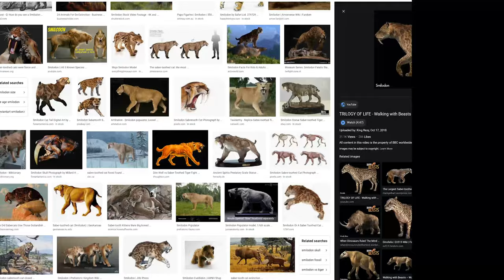SPEEDPAINT - SABER TOOTHED CAT (SMILODON)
This digital painting took 2 hours and 36 minutes. I thought it would be fun to do a Saber-toothed cat as a means to practice fur textures.  Enjoy!

Follow Vijay on Instagram: @vjconceptart